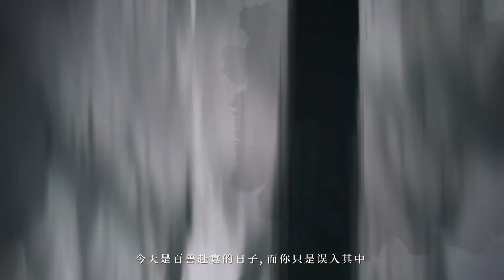[CN] For All Time: New Chinese New Year Event [Supernatural diary] PV eng sub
Turn on subtitles for english sub. For All Time: New Chinese New Year Event [Supernatural diary] PV eng sub 《时空中的绘旅人》全新新春活动「录异记」PV首曝：山海相逢，不渝之遇

Please ignore the grammar mistakes, I'm trying my best to improve my English. :'D or you can point out the errors as well, I will edit the subtitles as soon as possible.

Game title: 时空中的绘旅人 (For all time).
Currently there is still no global version of the game. But for those who are interested can download the game from this